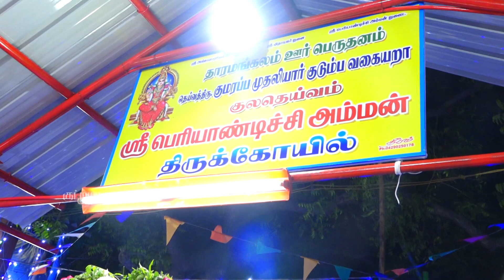தாரமங்கலம் குமரப்ப முதலியார் குடும்ப வகையறா ஸ்ரீ பெரியாண்டிச்சி அம்மன் புதுப்பித்தல் விழா 03.07.2023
*பகுதி - 2*
KUTTYMA# DIGITAL STUDIO PRESENT BY
சேலம் மாவட்டம்#